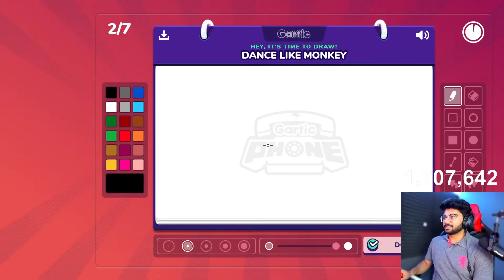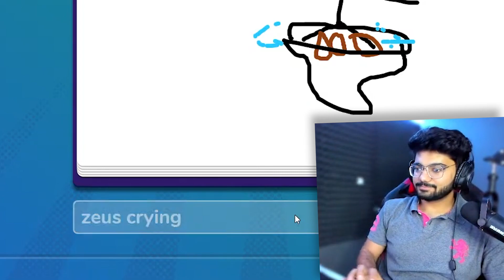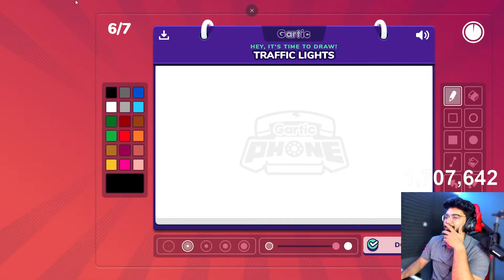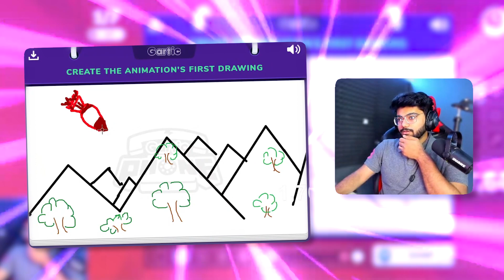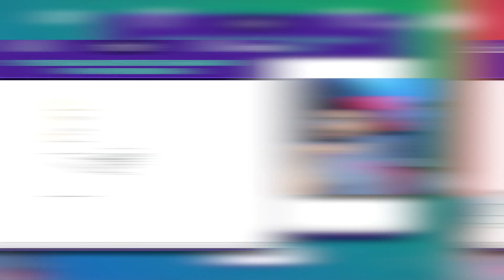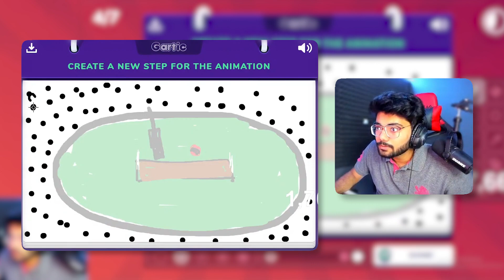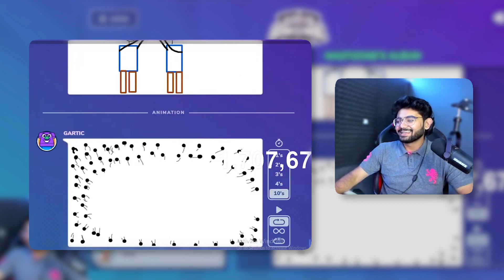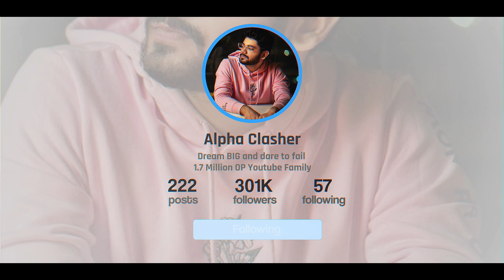She LIKES my DRAWING! 🤭😉 - Gartic Phone Fun!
Tried Gartic Phone for the first time with Friends & it turned out such a fun game. Enjoy and let me know your feedback in Comments below!